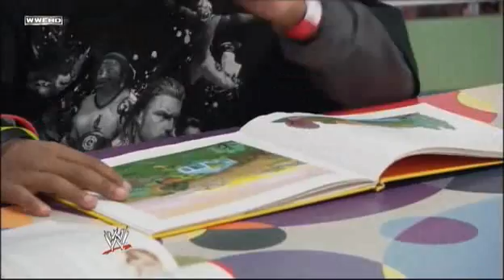WWE Superstars Thu, Jul. 2, 2009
WWE Superstars episode #12, not uploaded by the official WWE channel.
Sorry for the non-HD quality, that's the best I could find.

Santino Marella vs Brian Kendrick
John Morrison vs Charlie Haas
Zack Ryder vs Tyler Reks
Edge vs CM Punk